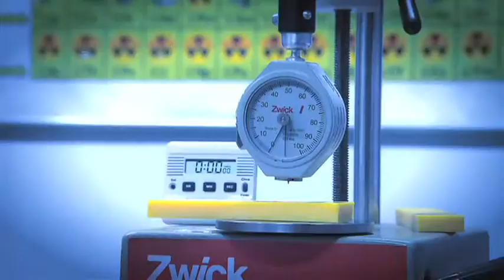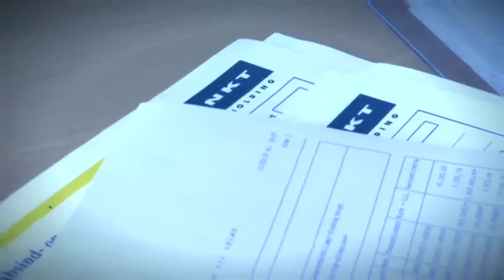NKT Holding A/S - Profil video 2010 UK